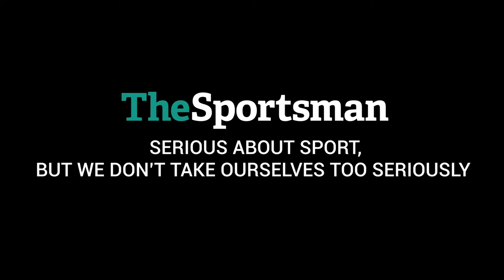When Grandad met Elliott Bennett... | The Sportsman Football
When Grandad met Blackburn Rovers' Elliott Bennett

WIN! Head over to The Sportsman and sign up to play our free games to be in with a chance of winning some wonga

Follow The Sportsman on social media...